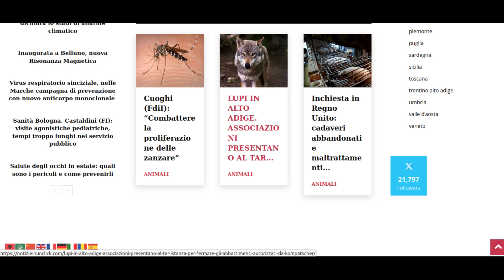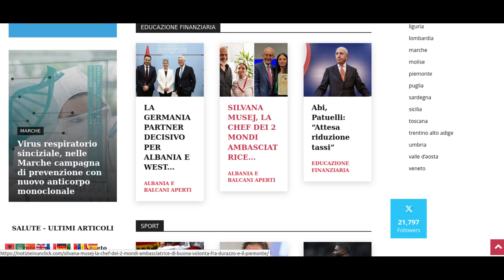“Mai ho incontrato una persona così saggia”: dedica commovente di Alberto Angela per il padre Piero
Il ricordo del divulgatore scientifico a due anni dalla morte del papà

“Sono passati due anni dalla scomparsa di mio padre”. Inizia così il lungo post di Alberto Angela, che su Facebook ha voluto ricordare il padre Piero, nell’anniversario della sua morte. “Ma non ci si abitua mai all’assenza di una persona cara. Soprattutto se ha segnato non solo la vita della tua famiglia, ma è diventata una presenza forte anche in quella di tanti che lo hanno ascoltato nelle sue trasmissioni o letto i suoi libri.

Penso anche a chi, grazie a lui, ha deciso di dedicare la propria vita alla ricerca e ai temi del sapere.

Tanti, appunto, che ogni giorno ti ricordano quanto sia stato importante nella loro vita. E non è una cosa scontata”. E ancora: “Essere riuscito ad appassionare ai temi della conoscenza e del sapere intere generazioni di italiani, rappresenta il miglior premio per il suo impegno. La miglior testimonianza di quanto sia riuscito a ‘fare la sua parte’, come alla fine ha detto lui.

Riguardando questa foto scattata solo qualche estate fa, il pensiero ritorna alla bellezza di chiacchierare con lui. Aveva una risposta ad ogni tua domanda. Te la dava con il sorriso. E si rivelava sempre quella giusta. In ogni campo.

Mai ho incontrato una persona così saggia. Così luminosa. Delle tante, troppe cose che mi mancano, c’è anche e soprattutto questa. La libertà di spaziare nella conoscenza con un dialogo semplice e sereno, che ti apriva la mente con traiettorie oltre l’orizzonte. Stare con lui ti arricchiva il sapere. E il sapere ha un sapore che ricorda tanto quello della libertà. A pensarci bene, una delle libertà più vere è proprio la conoscenza”.
L’OMAGGIO DELLA RAI

Per ricordare Piero Angela, scomparso il 13 agosto 2022, Rai Cultura oggi propone un doppio appuntamento: si comincia con ‘Piero Angela: raccontare la scienza’, in onda alle 18.30 su Rai Storia, che ripercorre la sua carriera da quando era inviato fino alla lunga serie di ‘Quark’ e ‘Superquark’.

A seguire, sempre su Rai Storia, ‘Prima pagina: otto ore di Waterloo’, uno dei primissimi documentari storici firmati Piero Angela, risalente al 1965, a 150 anni dalla battaglia che vide la sconfitta di Napoleone. Nel documentario ci sono due incredibili testimonianze: Ian Contro, un testimone indiretto della battaglia di Waterloo, avendo conosciuto un soldato che vi aveva combattuto; e Paul Brassin, che ricorda i racconti del nonno sulla battaglia.